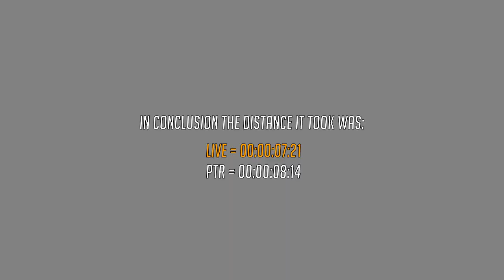Lucio PTR Nerf Comparison - 18 Aug 2016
Not the greatest example but in 5 tests the difference remained as given of ~01:22

Live : 07:21
PTR : 08:14